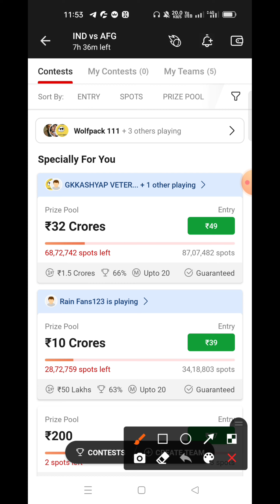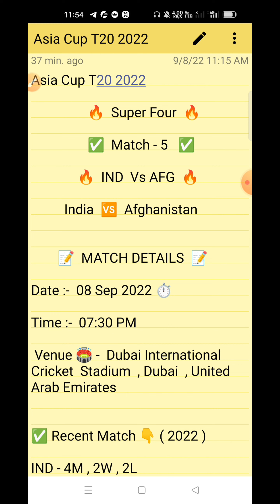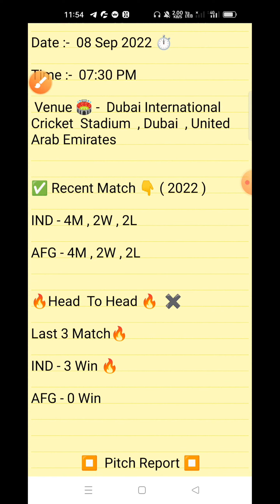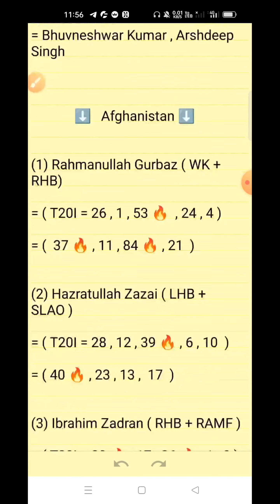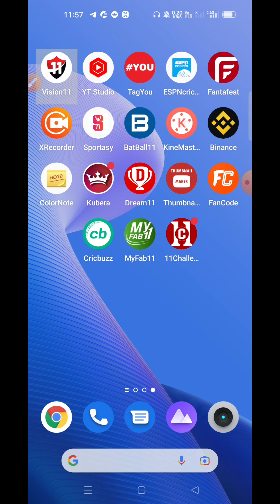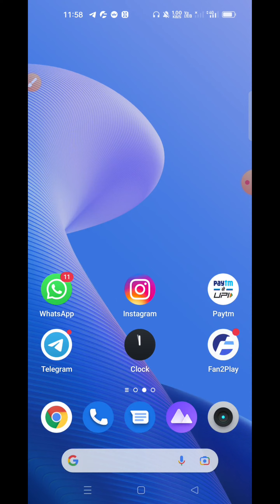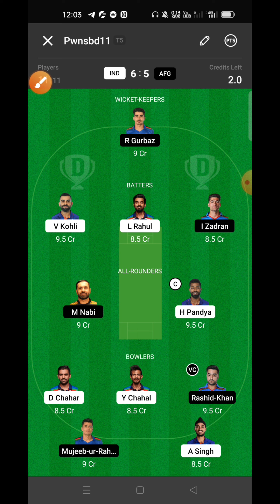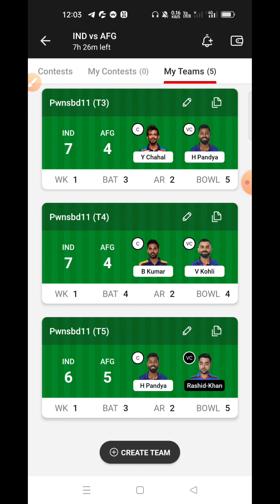IND vs AFG Dream11 1.5Cr Grand League Team, IND vs AFG Dream11 Team, IND vs AFG Dream11 GL Team,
Tags -;

Your Quires -;

IND vs AFG Dream11 GL Team

IND vs AFG Dream11 Prediction live

IND vs AFG Dream11 SL team Player Stats

IND vs AFG Dream11 GL Prediction

IND vs AFG The Hundred

Asia Cup T20 2022

Asia Cup T20

1. This video based on our own research we are not promoting any type of gambling.